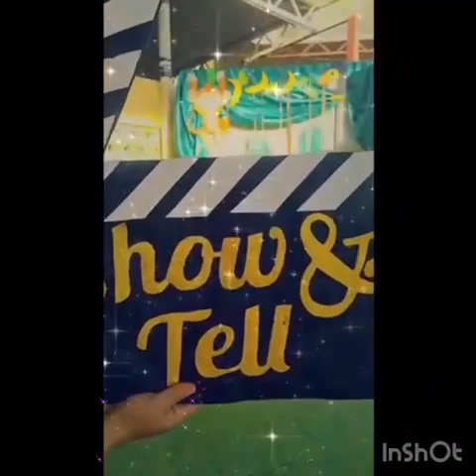Reema_International_School ✖️➕MATH Department ➗✖️➕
✖️➕MATH Department ➗✖️➕
🪴🪴🦜💐🌻The fun of learning 🪴🪴🦜💐
🐆🐅🦁🦧🐒For 1st  grade 🐆🐅🦁🦧
Teacher Mervat yousef
🌲🍀Join us in our Math Adventure 🐍🐢🐊🌻
🦊Add and subtract
🦧Learn about doubles
🐒Play games